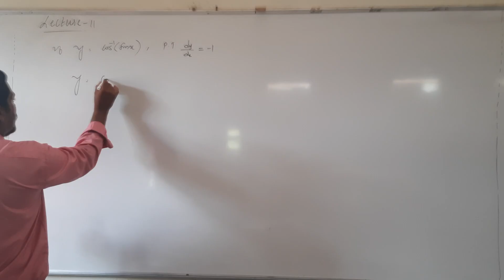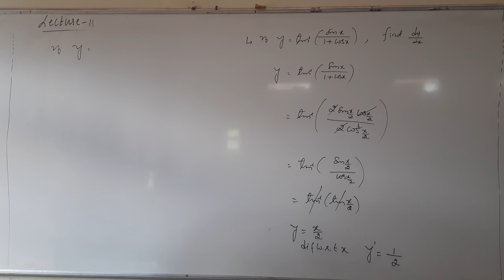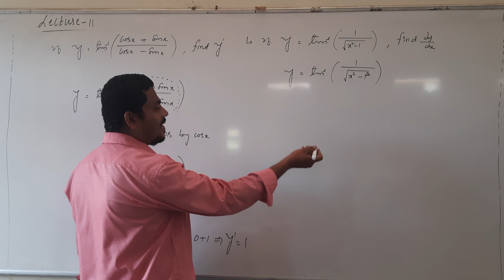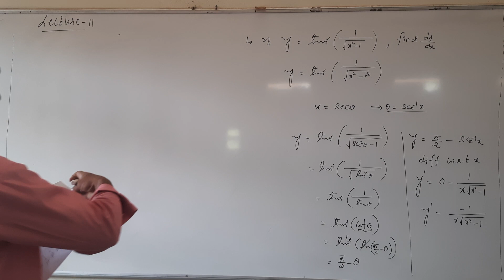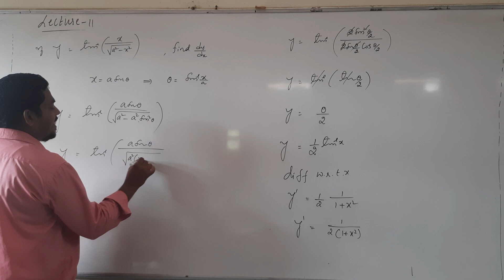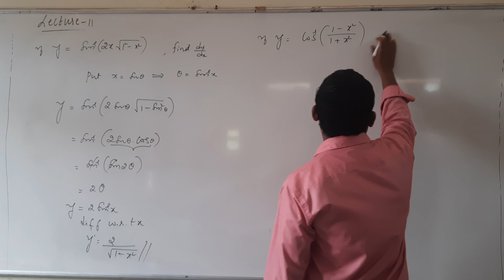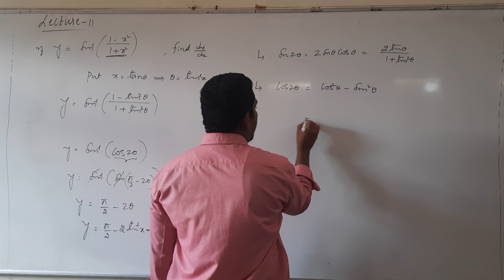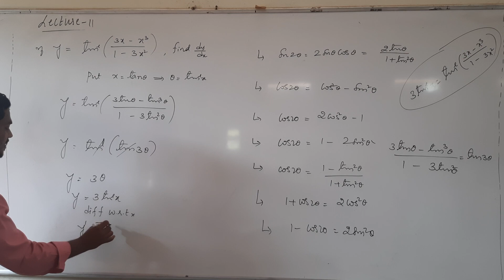L-11 | 2 PU MATHEMATICS | DIFFRENTIATION | BY JADHAV SIR